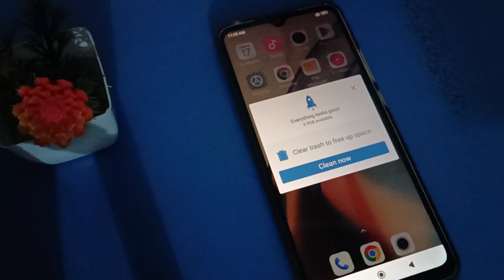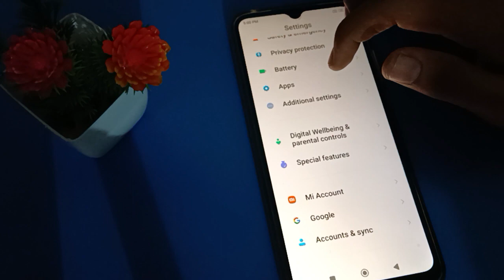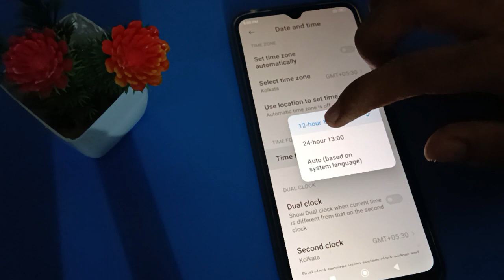Date or time setting setup kare redmi 11 prime, how to set date/time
date or time setting use kare redmi phone | how to solve date and time problem redmi phone | date and time setting use karen phone me | date or time setting setup kare